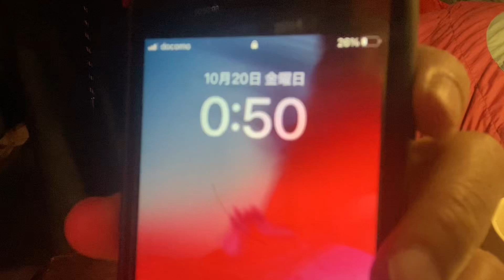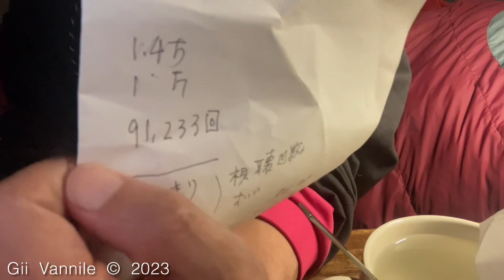02320 秘訣 ハチミツレモン水 視聴回数 91,233 回 動画 2,919 本 登録者数 164 人 ありがとうございます 20231020 Fri. 00:50 am by 中乃莞爾Japan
Oct. 20th 2023 Fri. 00:50 am

Oct. 20th 2023 Fri. 02:51 am

Uploading

Oct. 20th 2023 Fri. 03:21 am